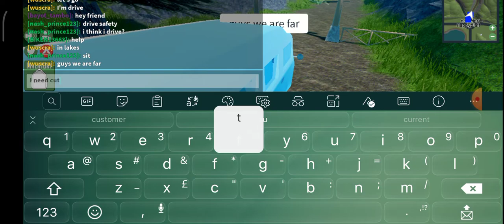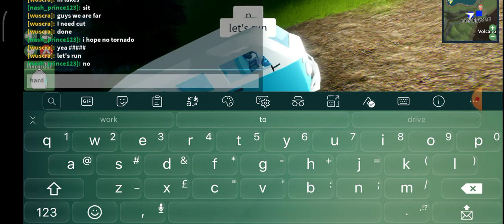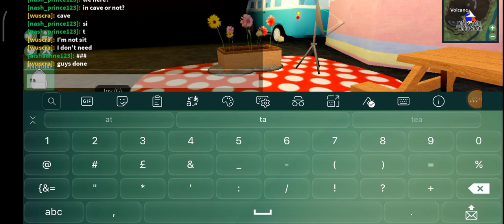ep 1 complete camp backpacking